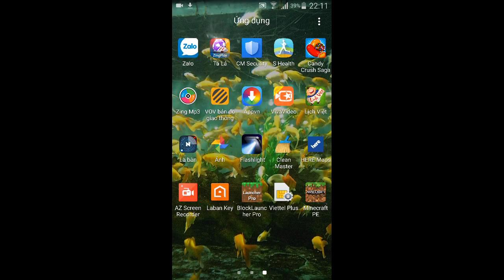Minecraft pe Survival game #(Um...)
The East Crafter Member
Where i dowload all my app
My Personal account
My Gmail
My skype
trudylan1